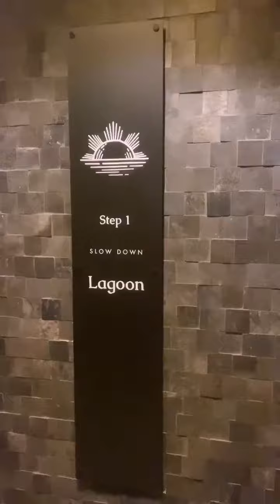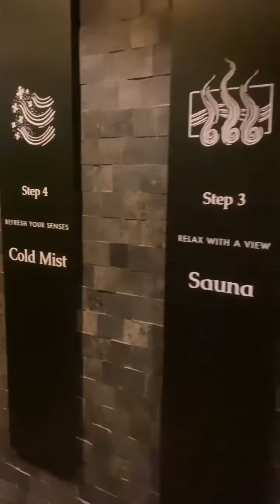Sky Lagoon | Most Beautiful Experience❤ | Check Description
Tag your partner or your friends with whom you want to experience this. Trust me it's an escape to Paradise. We felt like we were in a Game of Thrones scene - but obviously more relaxed and not afraid that any Lannister would show up. The warm geothermal water of the lagoon perfectly balanced the outside cold weather.

-It is located only a few minutes away from downtown Reykjavik.

While you're enjoying the pool, you can also enjoy some drinks at the bar, which is also... in the pool. As you get closer to the bar, the water gets warmer, for a total relaxed feeling. It offers a wide range of choice, from beer to wine, champagne to cider, sodas, juices, and pretty much anything you desire.

Not only were we amazed by Sky Lagoon's incredible scenery, but also its unique wellness experience: the 7 steps ritual.

You have 3 packages

1) Pure Pass - 5700 We took this as it includes 7 step ritual and entry to lagoon

2) Pure Lite Pass - 4500 - Entry to Lagoon withouht 7 step ritual

3) Sky Pass - Around 7784 - Everything in pure and pure lite pass and private changing rooms with signature body lotion.